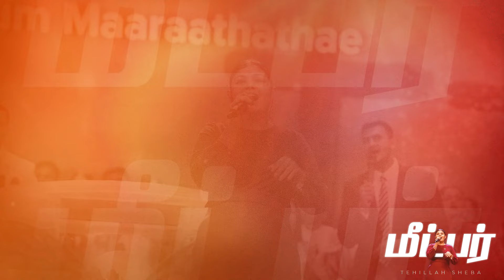மீட்பர் | Tehillah Sheba [Official Lyric Video]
The official lyric video for 'மீட்பர்' original song by Tehillah Sheba